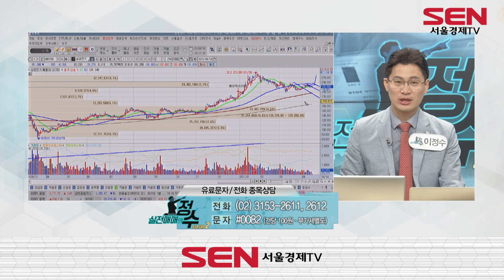삼성전기, 21만에 매수…손절해야할까요?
종목명 : 삼성전기 / 매수가 : 219,000원 / 비중 : 40%